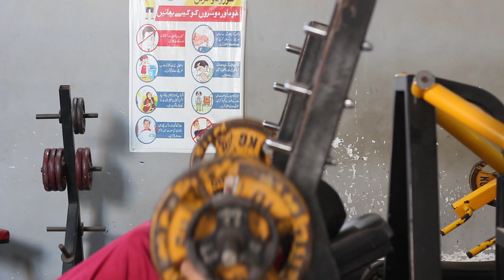How i Grow My Chest Fast | Chest Mass Gain Workout | 3 January 2023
Chest grow fast workout

Compel chest workout

Fast chest muscles building Workout

Grow your chest fast

Chest size gain workout

Best chest workout for beginners